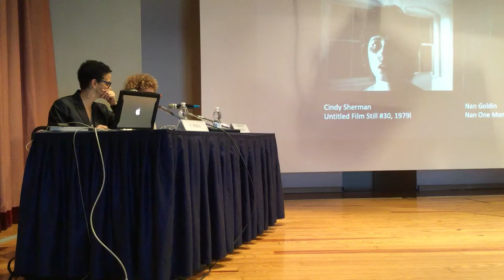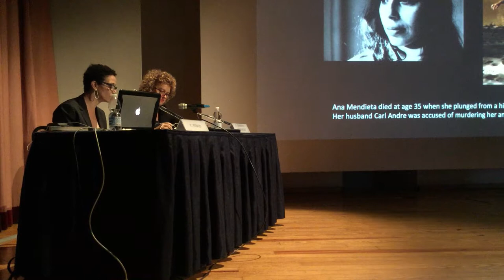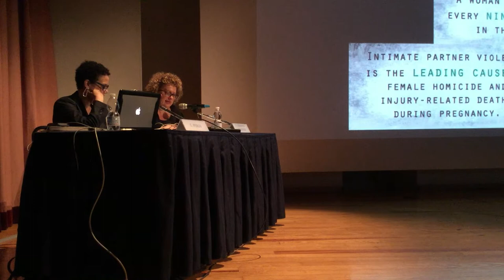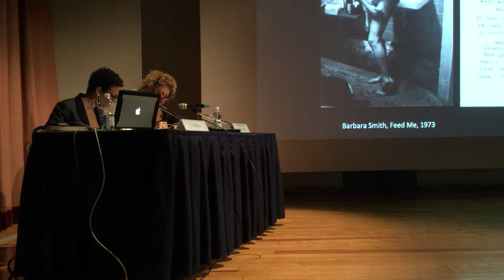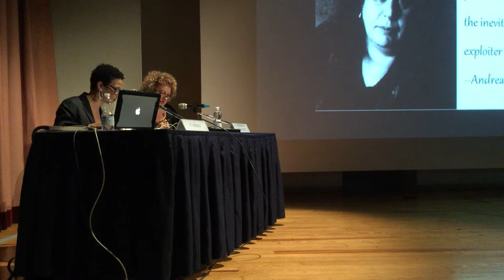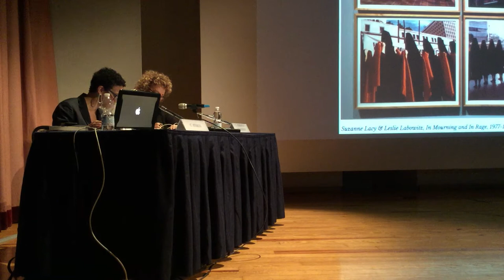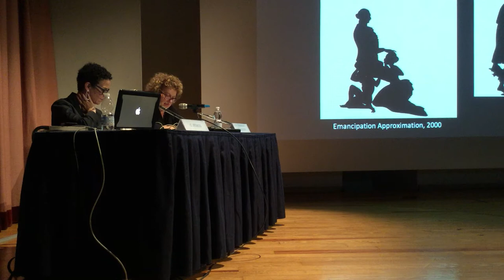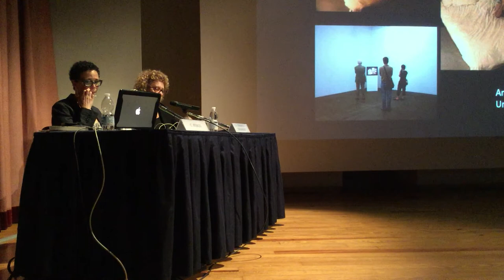Coco Fusco, The Fact of Violence and its Fictional Renderings